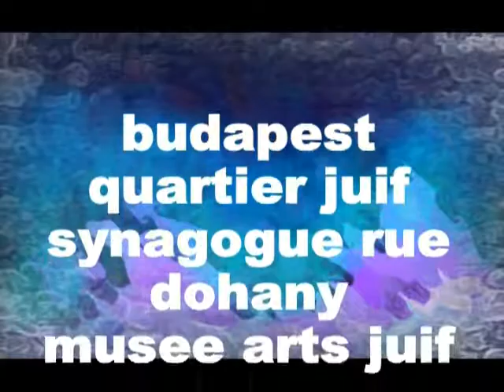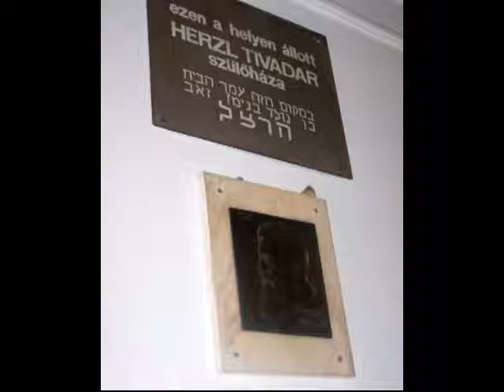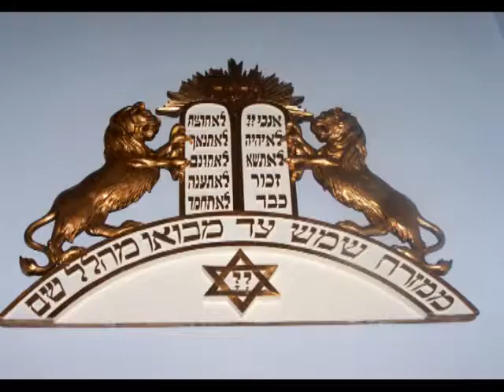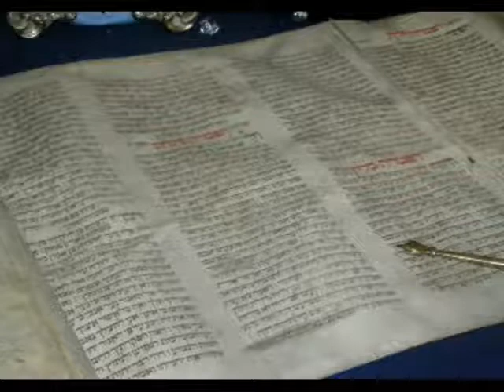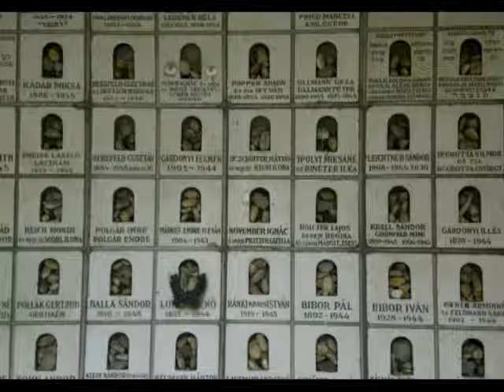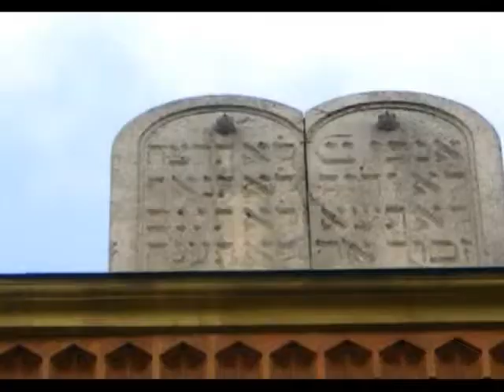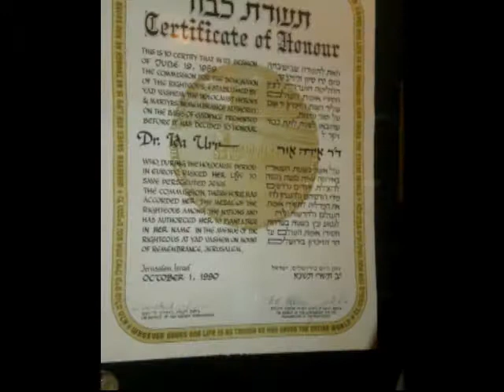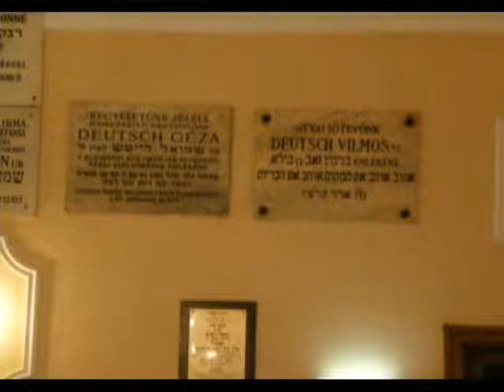hongrie budapest juif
visite du quartier juif de budapest